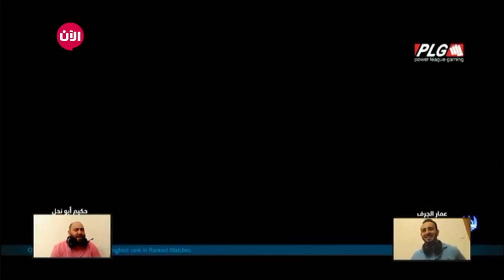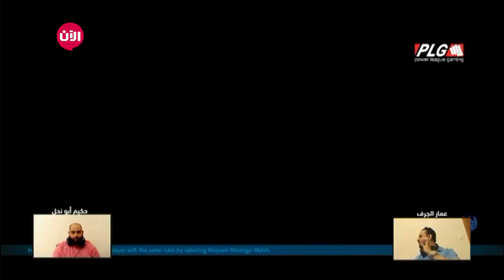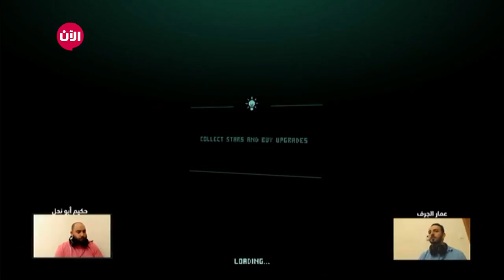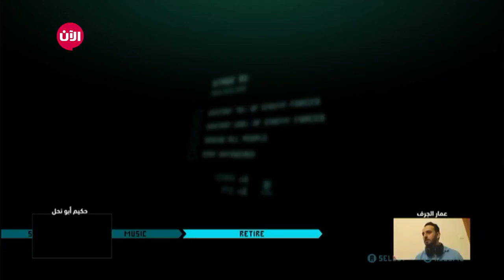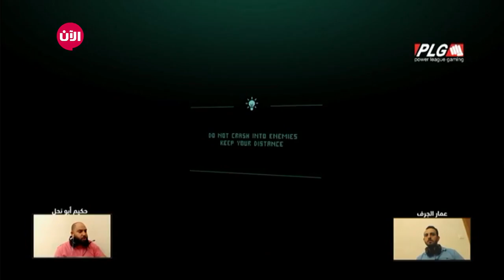جاري اللعب - الحلقة الرابعة